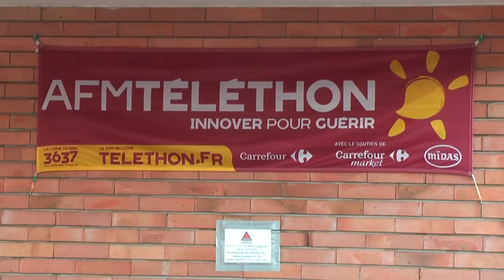Joinville Zumba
Pour le Téléthon, l'équipe d'organisation avait organisé une Zumba au Gymnase Emile Lecuirot.